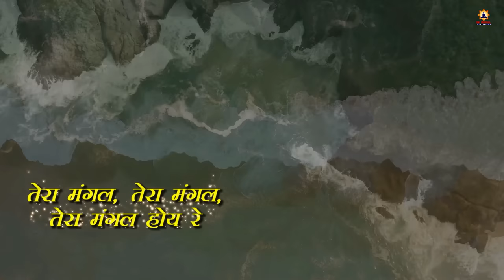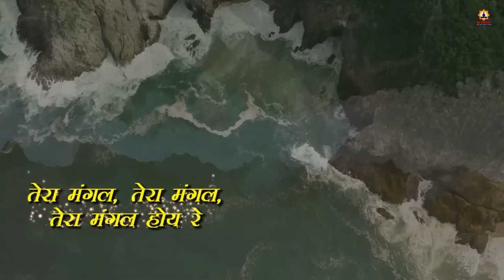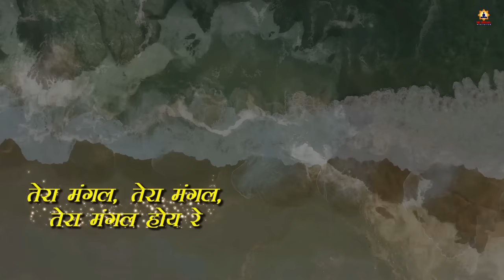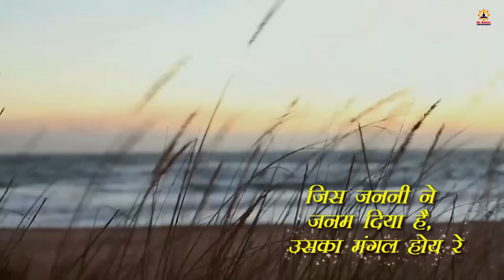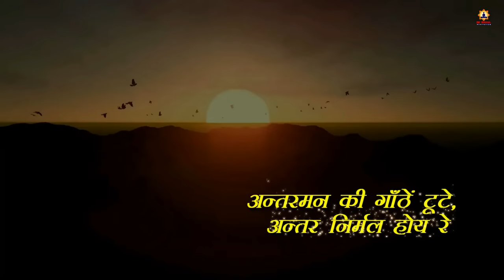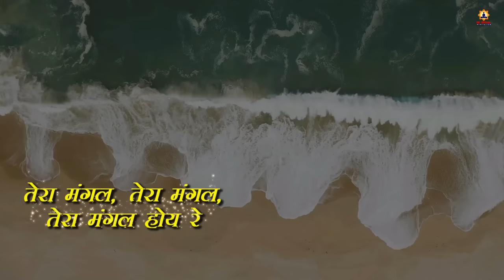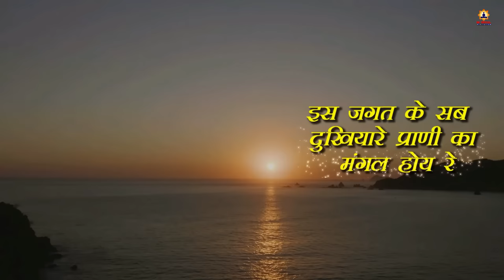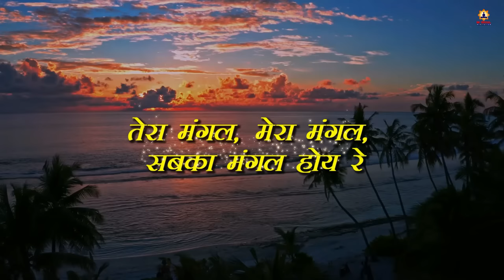तेरा मंगल...तेरा मंगल...सबका मंगल होय रे.. || रोज सुबह इस धुन को सिर्फ १५ मिनट जरूर सुनें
Title - Sabka Mangal Hoye Re
Voice - Shubhangi
Music Composition - BK Rahul

►108 बार - सबका भला हो, सभी सुखी रहें | दुआयें दो, दुआयें लो | Meditation Commentary :-

तेरा मंगल होय रे सबका मंगल लिरिक्स Tera Mangal Hoy Sabka Mangal Lyrics,

तेरा मंगल, तेरा मंगल, तेरा मंगल होय रे सबका मंगल,
सबका मंगल, सबका मंगल होय रे
जिस गुरुदेव ने धरम दिया है, उनका मंगल होय रे,
जिस जननी ने जनम दिया है, उसका मंगल होय रे
पाला-पोसा और बढ़ाया, उस पिता का मंगल होय रे
इस जगत के सब दुखियारे प्राणी का मंगल होय रे
जल में, थल में और गगन में सबका मंगल होय रे
अन्तरमन के गाँठें टूटे, अन्तर निर्मल होय रे
राग, द्वेष और मोह मिट जाये, शील समाधि होय रे
शुद्ध धर्म धरती पर जागे, पाप पराजित होय रे
इस धरती के तर तिन में, कण-कण में धर्म समोय रे
शुद्ध धर्म जन-जन में जागे, घर-घर शांति समोय रे
तेरा मंगल, मेरा मंगल, सबका मंगल होय रे

सब का मंगल होय रे iतेरा मंगल...मेरा मंगल...सबका मंगल होय रे.. i
Tera Mangal, Tera Mangal, Tera Mangal Hoy Re Sabaka Mangal,
Sabaka Mangal, Sabaka Mangal Hoy Re
Jis Gurudev Ne Dharam Diya Hai, Unaka Mangal Hoy Re,
Jis Jananee Ne Janam Diya Hai, Usaka Mangal Hoy Re
Paala-posa Aur Badhaaya, Us Pita Ka Mangal Hoy Re
Is Jagat Ke Sab Dukhiyaare Praanee Ka Mangal Hoy Re
Jal Mein, Thal Mein Aur Gagan Mein Sabaka Mangal Hoy Re
Antaraman Ke Gaanthen Toote, Antar Nirmal Hoy Re
Raag, Dvesh Aur Moh Mit Jaaye, Sheel Samaadhi Hoy Re
Shuddh Dharm Dharatee Par Jaage, Paap Paraajit Hoy Re
Is Dharatee Ke Tar Tin Mein, Kan-kan Mein Dharm Samoy Re
Shuddh Dharm Jan-jan Mein Jaage, Ghar-ghar Shaanti Samoy Re
Tera Mangal, Mera Mangal, Sabaka Mangal Hoy Re

इस धुन को हर रोज सुबह नींद से जागकर और रात में सोने से पहले, अपनी आँखें बंद रखकर सुनें और अपने जीवन में आने वाले बदलाव को महसूस कीजिऐ। अतिसुन्दर एवं कर्णप्रिय एवं अन्तर्मन तक शांति प्रदान करनेवाला संगीत । वाकई अकेले अथवा परिवार के साथ शाम के समय प्रार्थना के लिये । सोने से पहले से भी सुनने से मन तक शांती देनेवाला । Sab ka mangal hoe re. Tera mangal hoye re. It is a Very inspirational prayer, I love it by heart May all the living beings and non living beings get happiness..

ஜ●▬▬▬▬▬ஜ۩۞۩ஜ▬▬▬▬●ஜ

& Meditation Commentaries..

ஜ●▬▬▬▬▬ஜ۩۞۩ஜ▬▬▬▬●ஜ

                    ɾҽցαɾժs,
      अव्यक्त मुरली Essence टीम
                  ϐℓєѕѕє∂ ϐγ

ஜ●▬▬▬▬▬ஜ۩۞۩ஜ▬▬▬▬●ஜ

In this channel, you find Motivational Videos, Healing Meditation Commentaries, Amritvela & Numasham Guided Meditation & Music..